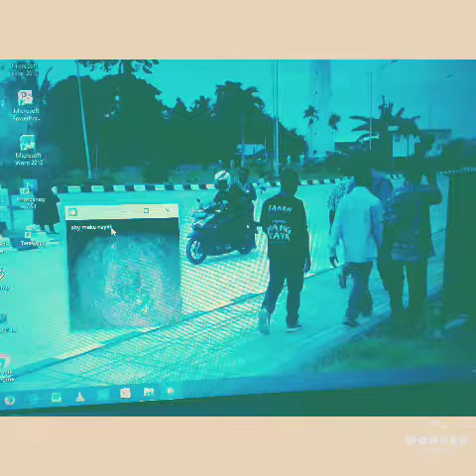Anggruk yallly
Syng kmu